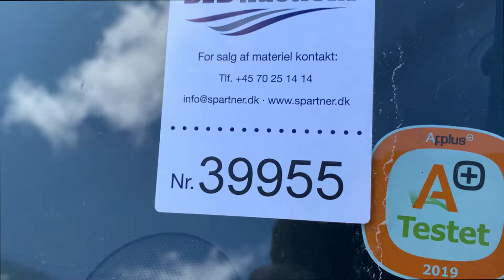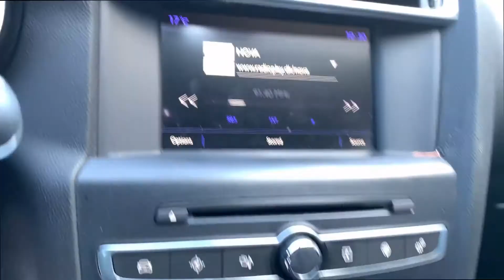B2B Auctions A/S / CITRÖEN DS4 2,0 4-dørs M. Bagklap 6 Aut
CITRÖEN DS4 2,0 4-dørs M. Bagklap 6 Aut